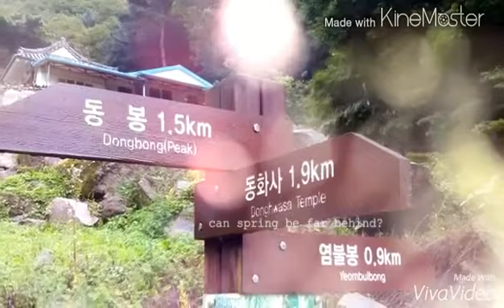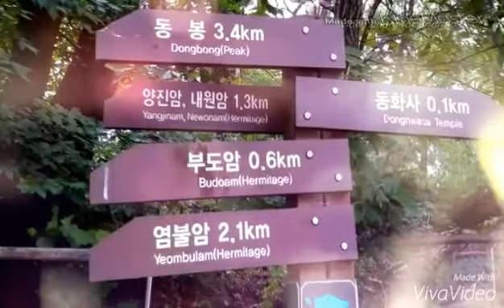김동아 - 와우정사(臥牛精舍) 람바51♡ ▶ 염불암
김동아 - 와우정사(臥牛精舍)

새벽이슬 촉촉한 연화산 숲길을
하얀 옷깃 여미면서 거니는 여인
가슴 아픈 그 사연은 그이와 불태우고
한점에 바람 머문 풍경소리에
백팔 염주를 백팔 염주를
마음으로 헤아리는가

소녀처럼 다소곳 수줍은 꽃잎 위에
부여안지 못한 행복 그리고 있나
풀잎처럼 떨리는 가냘픈 숨결 소리
인간사 그 한 줌의 무상을 알고
와우정사의 와우정사의
속죄하려 문을 여는가

람바51♡